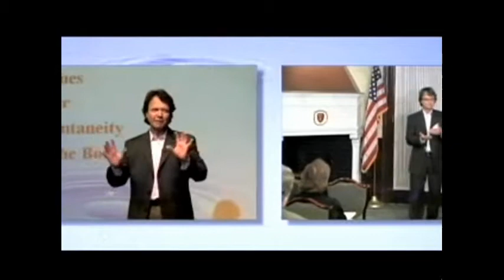Achim Nowak: "team building, world class teams"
-Eagles Talent Presents Achim Nowak. To book speaker Achim Nowak visit his profile page.

Achim Nowak is the president of Influens, an international coaching and training firm based in South Florida, and the author of Power Speaking: The Art of the Exceptional Public Speaker, now in its third printing. Achim has coached hundreds of entrepreneurs and executives from Fortune 500 companies around the world. His approach integrates an extensive background in personal transformation techniques, conflict resolution, and actor training to help develop a powerful leadership presence. Achim and his work have been featured on 60 Minutes, The Today Show, CNN, NPR, and in the award-winning documentary The Last Enemy.
       Achim's approach to the development of public speakers has been honed through years of training actors and non-actors alike, for institutions such as The Kennedy Center for the Performing Arts, The Actors Institute, and the OBIE-award winning Theatre for a New Audience. When he is not coaching business leaders, Achim can be found leading conflict transformation initiatives in some of the chronic conflict regions of the world, for organizations such as UNESCO, Seeds of Peace, the National Coalition for Community and Justice, and the Peres Center for Peace.
       Achim holds an M.A. in Organizational Psychology and International Relations from New York University and received his Mediation training at the New York City Courts. He served for over a decade on the faculty of New York University and has also been a frequent guest speaker at other universities such as Amherst College, University of Massachusetts School of Management, Brandeis University, and Columbia University.